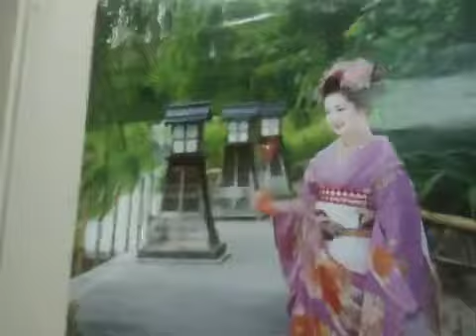Kimono rena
Kimono